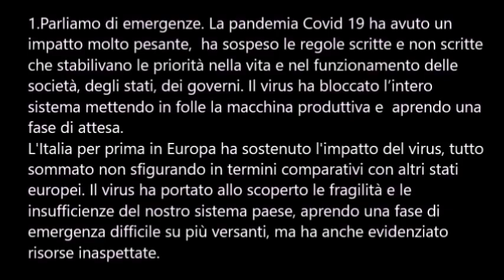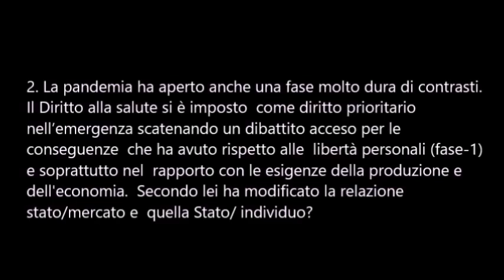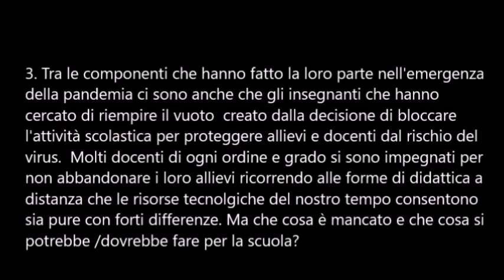Gustavo Zagrebelsky - L’impatto della pandemia sul sistema-Paese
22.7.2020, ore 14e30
Gustavo Zagrebelsky, Professore emerito di Diritto costituzionale, Università di Torino
"L’impatto della pandemia sul sistema-Paese"

guida il dialogo Barbara Berruti, Vicedirettrice Istoreto
PRE-SUMMER: Emergenze e nuove normalità. Il ritorno a scuola: un’occasione per ripartire?